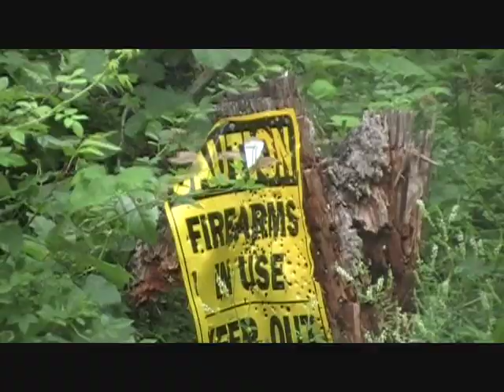MORE 7.62x54r Destruction!!!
Mosin Nagant 91/30 7.62x54r